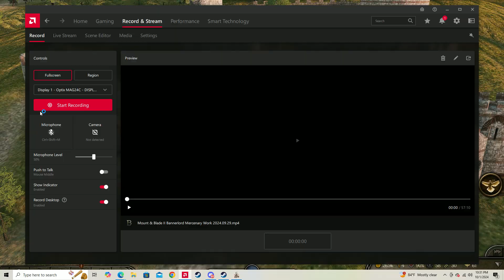Mount & Blade II Bannerlord Mercenary pt.2